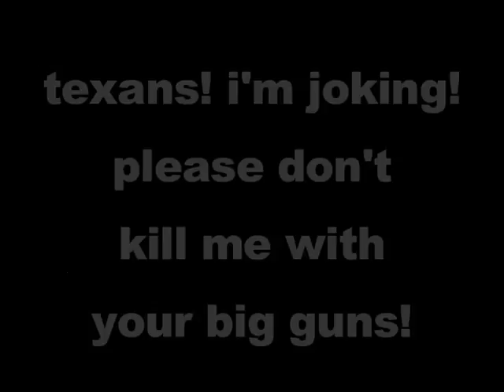Lunch Chat 2: Accents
This lunch chat talks about "accents" and which ones are more natural and which ones are annoying.